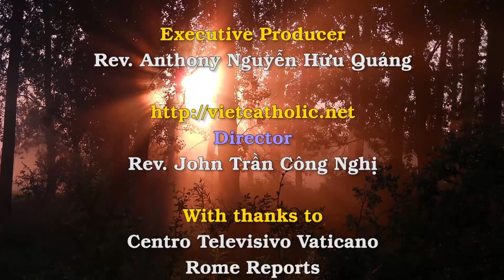Giáo Hội Năm Châu 15/04/2019: Ngươi phải thờ phượng Chúa, là Thiên Chúa ngươi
Lúc 9 giờ sáng thứ Sáu 5 tháng Tư, 2019, tại nhà nguyện Redeemoris Mater, trước sự hiện diện của Đức Thánh Cha Phanxicô, và đông đảo các vị trong giáo triều Rôma, Cha Raniero Cantalamessa, dòng Phanxicô Capuchin, giảng thuyết viên Phủ Giáo Hoàng đã trình bày bài giảng thứ Tư trong chương trình tĩnh tâm Mùa Chay của giáo triều Rôma.
Chủ đề của bài thuyết giảng nói về điều răn trọng nhất đối với các tín hữu Kitô: “Ngươi phải thờ phượng Chúa, là Thiên Chúa ngươi”.